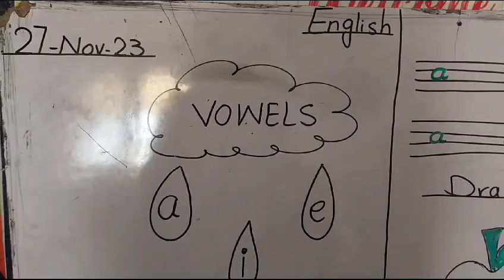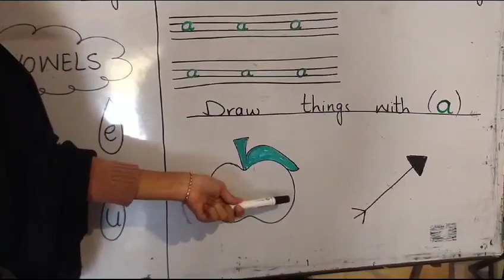senior Montessori Learning concept of vowels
Video from The Exaa School System